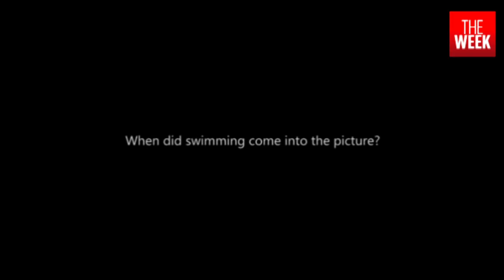Rendezvous with Indian Para Swimmer Niranjan Mukundan | THE WEEK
Meet Niranjan.M, 26, Indian Para Swimmer, from Bengaluru. He was born with a medical condition called spina bifida which is incomplete formation of the spinal cord and he has undergone 19 major/minor surgeries since birth on his spine and legs.